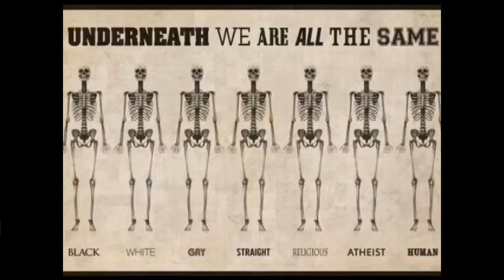Eivind og Arilds pinnekjøtt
Arilds kaffeblogg 14/12-2016 Eivind og Arilds pinnekjøtt